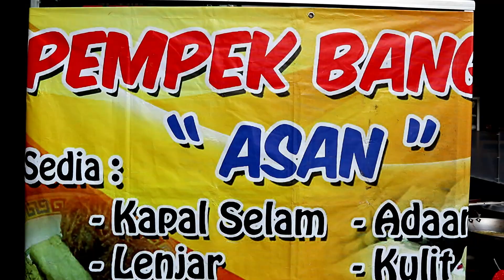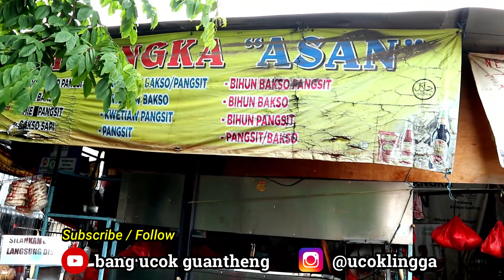WOW SEHARI 50 KILO - Mi ayam legendaris PORSINYA JUGA JUMBO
backsound
youtube library

MIE AYAM BANGKA ASAN
JL. RAYA CIPINANG JAYA 22 DEPAN INDOMARET
100% halal